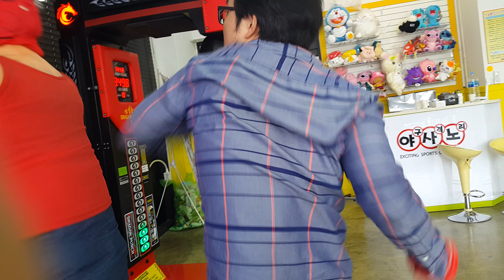다엘이와 오락실에서- 건양대 문민호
다엘이랑 오락실에서 운동하기